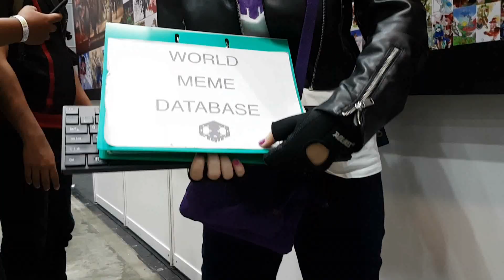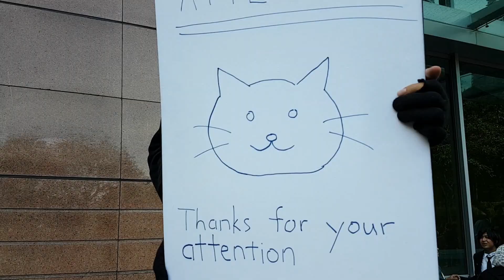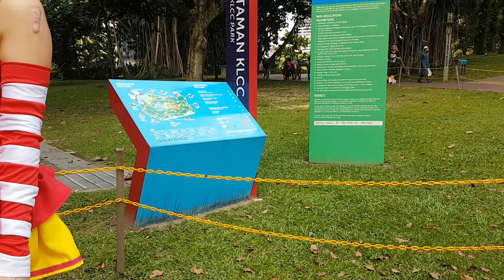Comic Fiesta 2017 Cosplay Music Video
Feel free to give any constructive comments!

Cosplayers (in order of appearance):
Jhelisa
Andrew Goh
Wong Yi Xuan
Rynna0809
Karen Yee
Panda Yue
Omniming
Maximus Dark
Rikka Kirisaki
Eleanor Quick
Yomi Akiyama
KryingSaltan
Yuki Momoki
Mimi Coco
Ryo RK
Tsuki Tan
Canberry92
Balthazar King Hei
Aqil Osman
Moena Riu
Kaira Kyra
Masako Lin

And many many more amazing cosplayers that I didnt get their name/coscards for!

Thank you to all the cosplayers for making amazing costumes.

Thank you Eleanor Quick for the supercool Sombra Hack Outro!
for dank Overwatch dubs!

The song used in the video is Can't Wait (feat. Anna Yvette) by Jim Yosef and belongs to its respectful owners.

Software : Filmora Pro